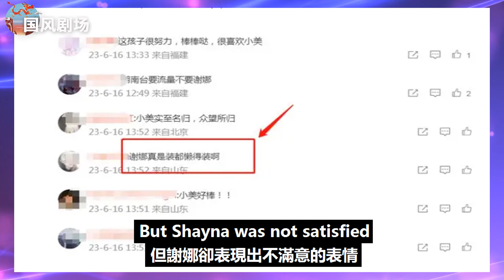《浪姐4》黃曉明宣布美依禮芽三公第一，鏡頭切到謝娜，網友：裝都懶得裝！